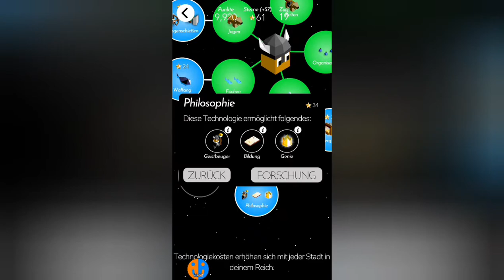Geschlagen auf ganzer Linie | Polytopia